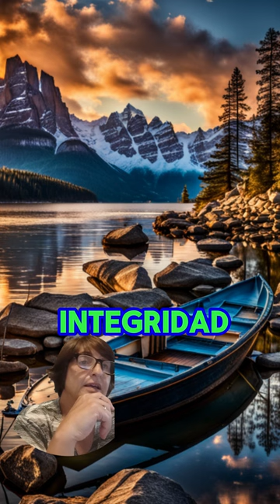DANTE GEBEL REALIDAD O PESADILLA? Atrapado en mi Avatar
Este video es un pequeño resumen de lo que a mí parecer me ha gustado, de la oratoria de @DanteGebelOficial titulada atrapado en mi propio avatar, la puedes ver entera ahi.y comentario de lo que ha mi entender es lo que dice. La autenticidad es un valor esencial en la vida cristiana, tal como lo enseñó Jesús al criticar la hipocresía de los fariseos, quienes buscaban reconocimiento público por su aparente piedad. Ser auténtico implica sinceridad acerca de nuestras debilidades y pecados, sin pretender ser perfectos. Se resalta la importancia de que la iglesia sea un refugio seguro donde las personas puedan admitir sus fallas y encontrar apoyo para levantarse.

La falsa imagen de perfección solo aleja a las personas y genera desconfianza en la comunidad cristiana. Ser auténtico implica vivir con sinceridad y transparencia ante Dios y los demás, aunque no necesariamente revelemos cada detalle de nuestra vida. Se promueve la construcción de relaciones genuinas basadas en la sinceridad y la honestidad, tanto con Dios como con los demás miembros de la comunidad cristiana.

En conclusión, la autenticidad es clave para establecer conexiones auténticas y saludables en la vida cristiana, permitiendo a los individuos crecer en su fe y encontrar verdadera comunidad en la iglesia.